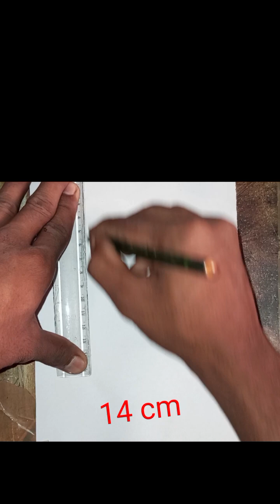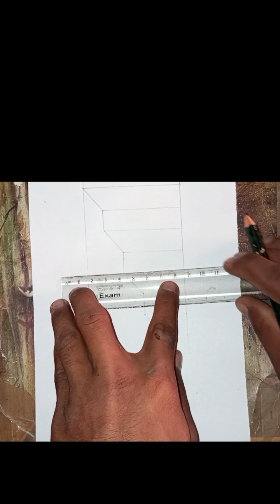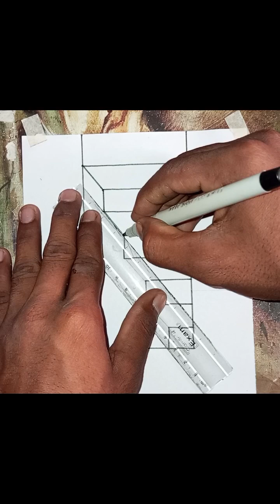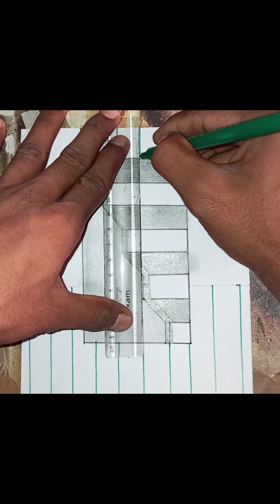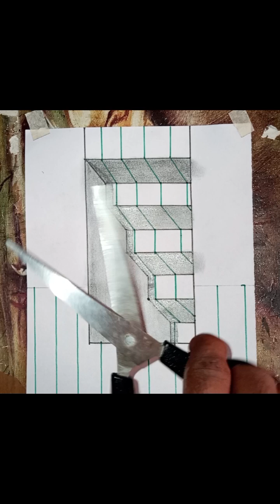simple 3d ladder drawing step by step||optical illusion tutorial drawing on the paper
3d letter drawing on the paper||step by step 3d letter drawing optical illusion tutorial drawing
3d tree drawing easy
realistic tree drawing
3d tree drawing